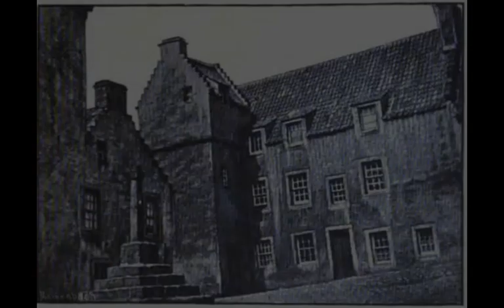Dark Celtic History - Mary Erskine of Culross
Now better known for its appearance in the hit show Outlander, the peaceful 17th-century village of Culross has a dark past. This little sleepy Scottish Hamlet took their condemnation of Witches and criminals seriously. Witches were imprisoned and tortured in the Town House, before being burned at the stake; while petty criminals were branded for life with the S-shaped courtroom key (S for sinner), and forced into hard labor to repay for their sins.
Within the eerie ways and streets of this town, You may encounter the young and elegantly dressed ghost of Mary Erskine, holding a bouquet of lavender as she admires the palace garden, which her family purchased in the early 18th century. Mary lived a privileged life of relative luxury and safety for her times, yet when the fevour over Witches began she placed herself in the forefront, a place she should have stayed away from, in order to bring swift justice to those that did the Devils bidding. She was known to ramp up public support for her condemnations of suspected witches and Criminals, and this before the truth of their crimes was ever brought out in a court of law. Being of status in the town, she held some sway over the decisions a small town court would make for almost everyone held some allegiance or owed their livelihood to her husband and father. So for a few years, her spiteful and vengeful heart persecuted many who lived in and around Culross and she earned the fearful respect of the people of Culross.